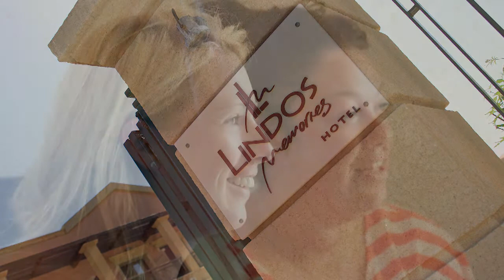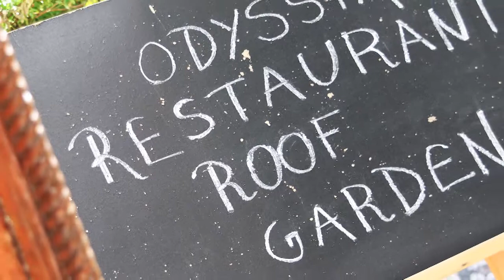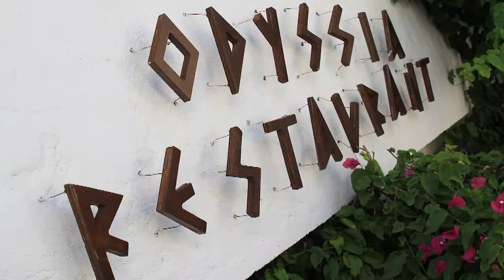Photos of Karina & Ryan's wedding day in Lindos on the island on Rhodes, Greece.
embee Photography north west UK captured Karina & Ryans wedding day on the small and lovely island of Rhodes, Greece. This was a fantastic wedding day with lots of photo opportunities in the town of Lindos town, which offered idyllic scenery. embee photography will also be taking further photo's on their return to Wigan, UK for another evening reception in Ashton-In-Makerfield.